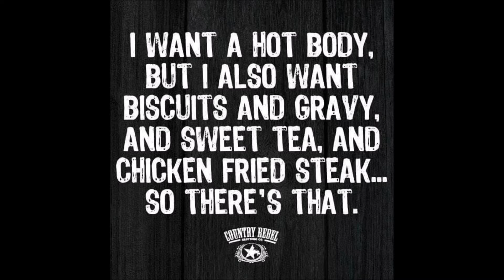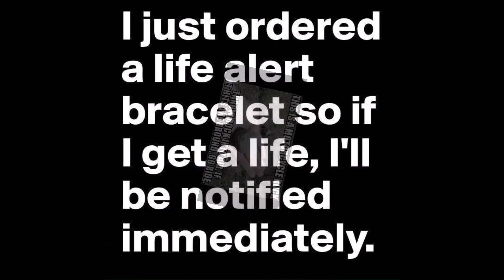FOR THE OVER 50 GROUP OF RIDERS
VIDEO #598 BY OLD CHAINSAWBOB